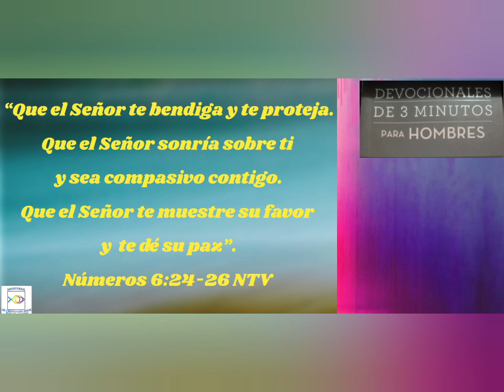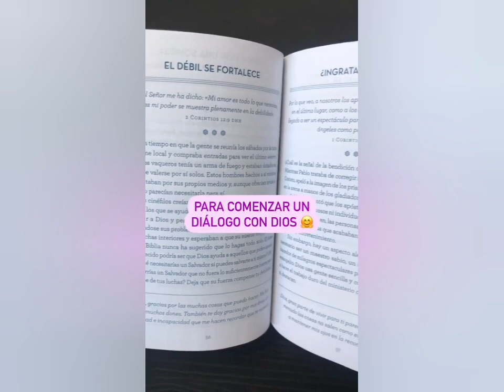CAMINANDO CON DIOS 2024 #32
*DEVOCIONAL DE 3 MINUTOS PARA HOMBRES

*BENDECIR A OTROS